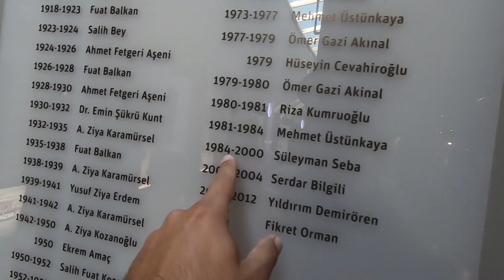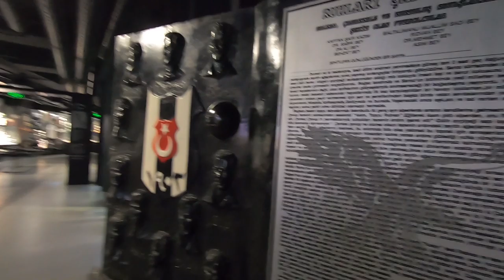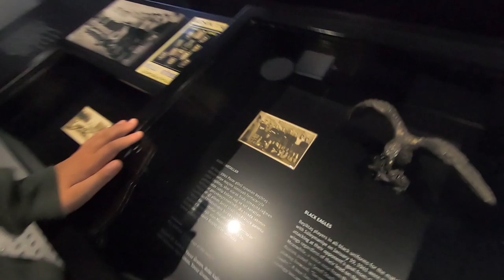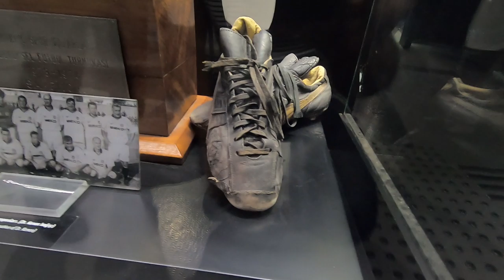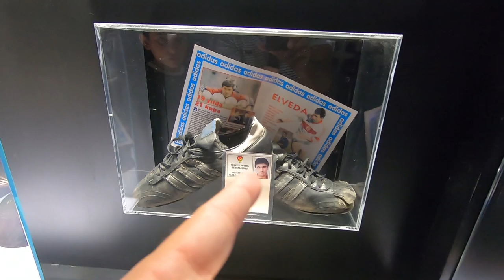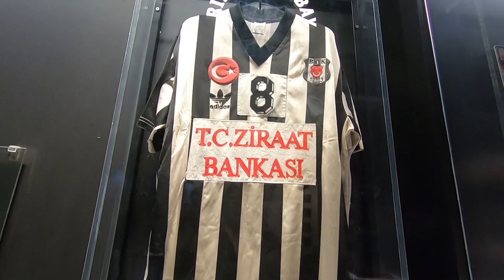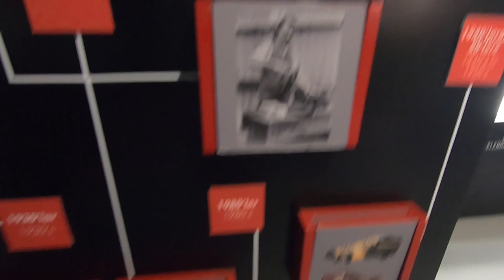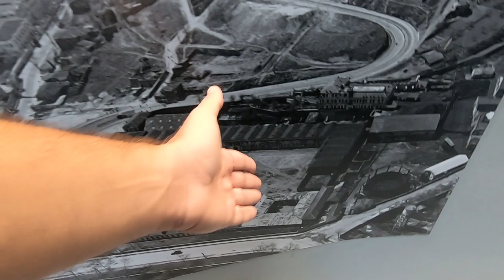Beşiktaş Müzesini Gezdik / Tarihi Kupalar ve Süleyman Seba